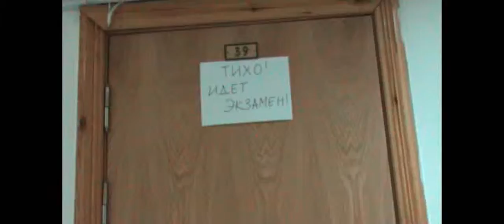parallel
Лет 10 назад вел курсы повышения квалификации для московских учителей. Вот такой фрагмент примера (упражнение) параллельности действия они выдали...